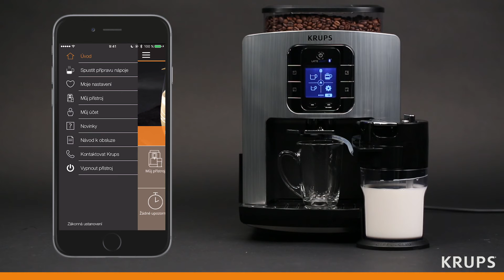Krups - jak nastavit displej mého přístroje?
Od telefonu až k šálku, váš vlastní nápoj jedním dotykem. Kávovar je dostupný jedním dotykem z jakéhokoliv chytrého telefonu. KRUPS Latte Smart přináší jedinečný prožitek z kávy či mléčných variant a umožní Vám si vychutnat kvalitní kávu v pohodlí domova. Bluethooth technologie a speciálně vyvinutá aplikace umožňuje dokonalou kontrolu. Uložte si svoje oblíbené nápoje, získejte přístup k exkluzivním novinkám a informacím ze světa kávy a mnohem více. To vše jen z dlaně Vaší ruky.